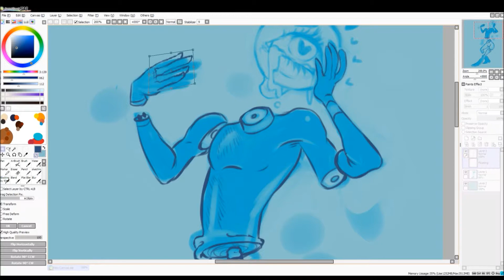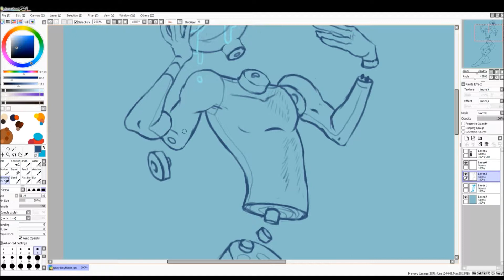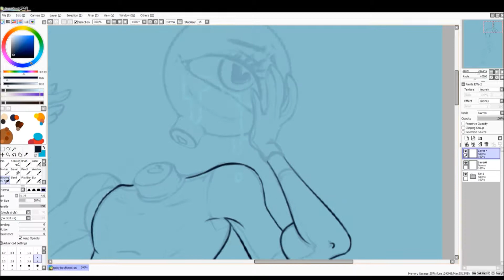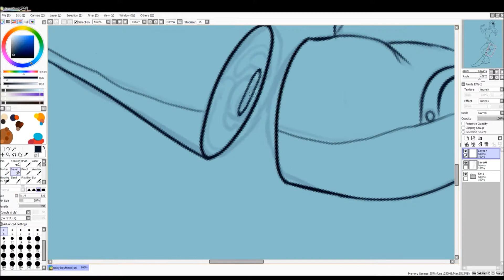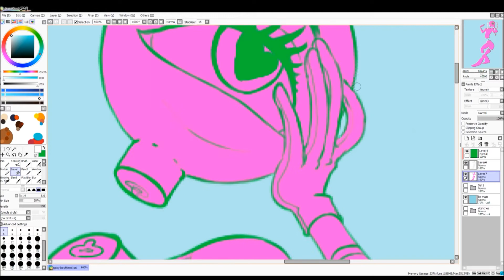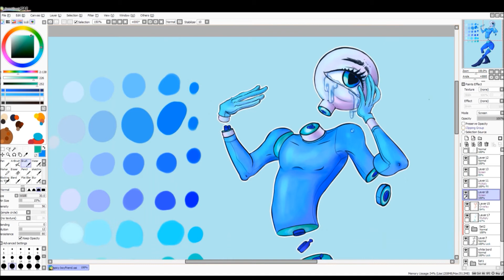Falling (apart) for You -- Character Design Speedpaint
tfw u get so happy u Literally fall apart at the seams

I had some bad art-block due to getting sick, so I tried something a bit different -- A character based on the feeling of Overwhelming Joy/Love, to the point where you don't know what to do with yourself. In blues, bc I like blues.
It was fun, and not needing to worry about proper anatomy really helped get me out of that rut! I might try making a series out of this, who knows

               'Thank You R.G.E' by Joe Bagale